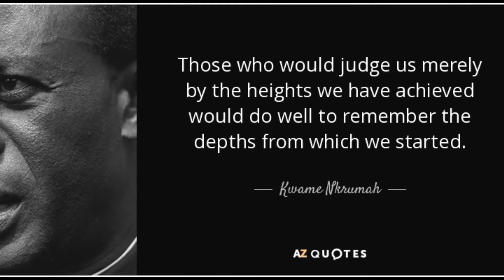Nkrumah Memorial Park - 2016 Fulbright-Hays Ghana Group Project